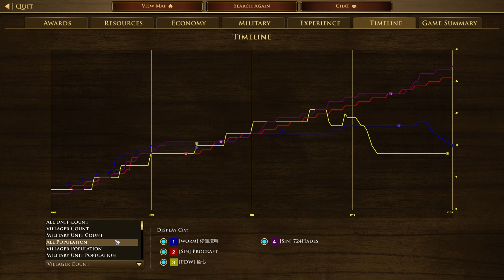Ranked_Game (2v2) - Age of Empires 3: Definitive Edition